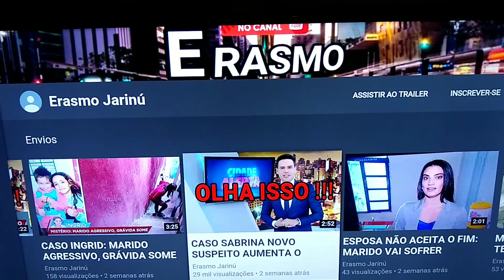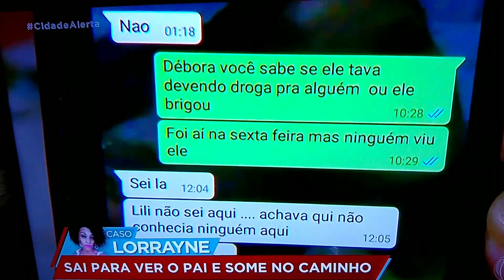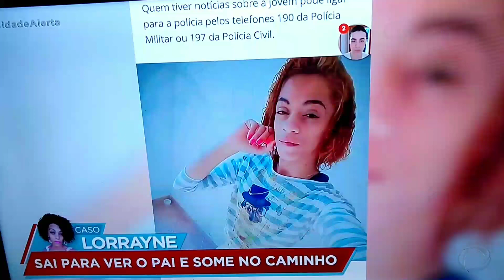Caso: LORRAYNE saiu pra ver o pai e some em Sorocaba